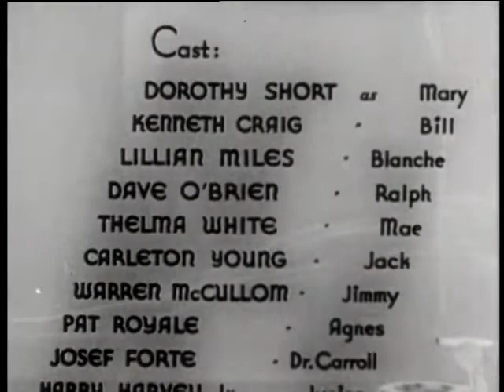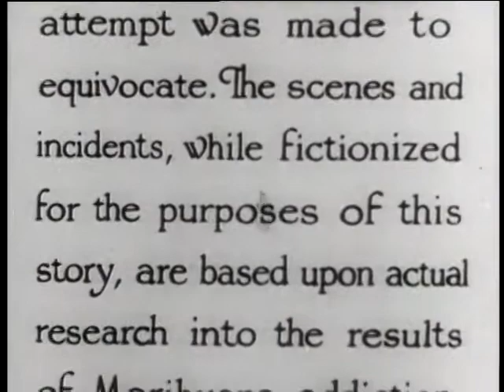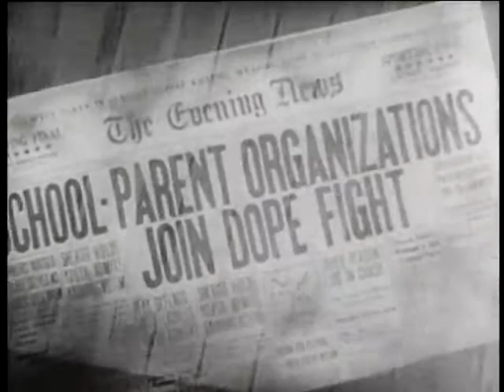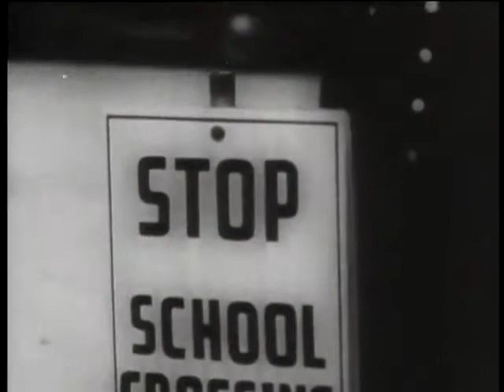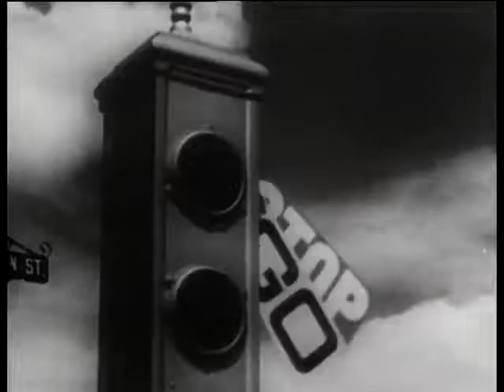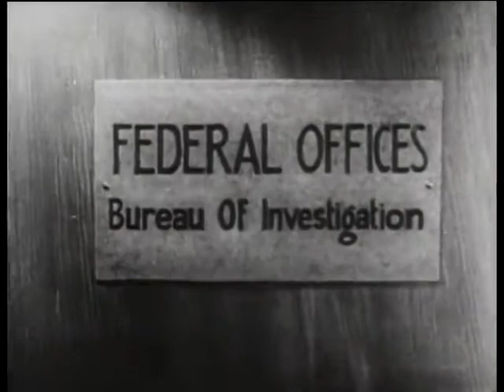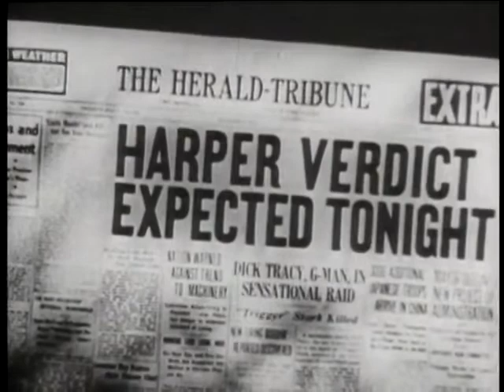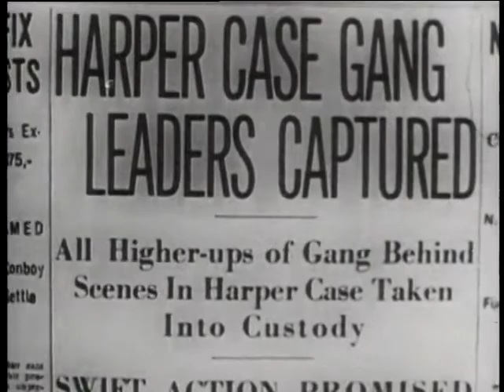Reefer Madness (1936) (Drama/Exploitation)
Produced by George Hirliman (1936 film), Dwain Esper (1938/39 release)
Screenplay by Arthur Hoerl
Story by Lawrence Meade
Starring:  Dorothy Short, Kenneth Craig, Lillian Miles, Dave O'Brien, Thelma White, Warren McCollum, Carleton Young
Production company: G&H Productions
Distributed by Motion Picture Ventures
Release date: 1936, 1938 or 1939
Country: United States
Budget: $100,000 ($1,843,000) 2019 $US

Plot
High-school principal Dr. Alfred Carroll (Josef Forte) relates to an audience of parents that marijuana can have devastating effects on teens. In his story, a drug supplier entices several restless teens, including sister and brother Mary (Dorothy Short) and Jimmy Lane (Warren McCollum) and Mary's boyfriend, Bill (Kenneth Craig), into frequenting a "reefer" house. Gradually, Bill and Jimmy are drawn into smoking dope, which affects their family lives and leads to a terrible crime.

Cast
Dave O'Brien as Ralph Wiley
Dorothy Short as Mary Lane
Kenneth Craig as Bill Harper
Carleton Young as Jack Perry
Lillian Miles as Blanche
Thelma White as Mae Coleman
Warren McCollum as Jimmy Lane
Walter McGrail as The Drug Ring Boss
Ed LeSaint as The Judge
William Royle as The Prosecutor
Josef Forte as Dr. Alfred Carroll
Mary McLaren as Mrs. Lane
Marin Sais as Mrs. Harper
Ed Mortimer as Mr. Harper
Pat Royale as Agnes
Lester Dorr as Joe, the Malt Shop Owner
Dick Alexander as Pete Daly, Pusher
Forrest Taylor as Blanche's Lawyer
Ted Wraye as "Hot Fingers"
Dan Wolheim as Detective at the Lane Home
Edward Earle as Bill's Attorney
Frank O'Conner as Jury Foreman
James Ard as Officer Chuckman
Harry Harvey, Jr. as Junior HarperDave O'Brien as Ralph Wiley
Harry Harvey, Jr. as Junior Harper